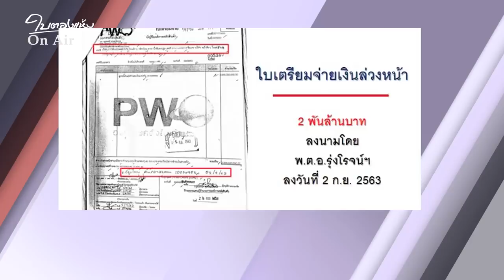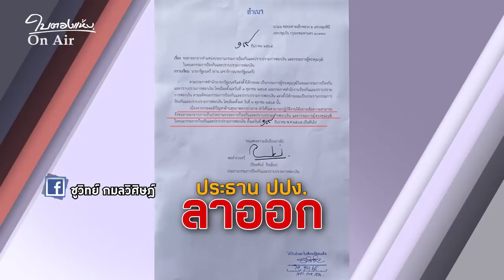8 ปีไม่ปราบโกง แต่อีก 2 ปีบิ๊กตู่ทำแน่?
การประกาศของนายไตรรงค์ สุวรรณคีรีว่าขอเวลาบิ๊กตู่อีก 2 ปีจะกวาดล้างทุจริตให้สิ้นซาก ซึ่งเกิดขึ้นพร้อม ๆ กับการจับกุมอธิบดีกรมอุทยานน้องชายเพื่อนร่วมรุ่นบิ๊กตู่เอง ทำให้เกิดคำถามตามมาว่าแล้วทำไมอยู่มา 8 ปีถึงไม่ทำ ที่ผ่านมาเกิดปัญหาทุจริตขึ้นมากมายแต่รัฐบาลไม่เคยรับผิดชอบ พอจะไปอยู่รวมไทยสร้างชาติจะมาบอกว่าบิ๊กตู่ไม่เกี่ยวค่อยไปว่ากันใหม่ อย่างนี้ก็ได้หรือ??